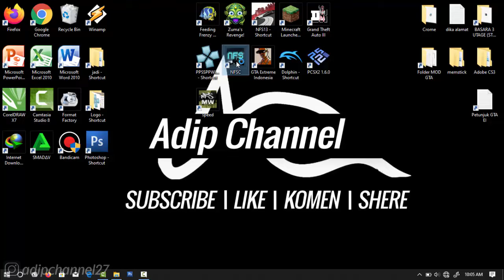Career | CREW - STACKED DECK | Canyon - Desperation Ridge | Need For Speed Carbon